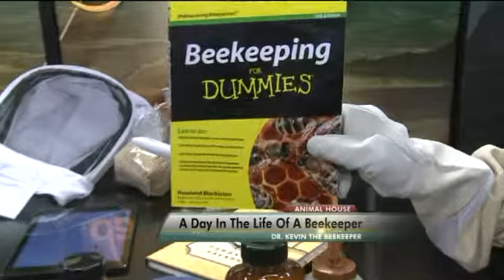A Day in the life of a beekeeper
Dr. Kevin Fitzgerald shows us how to raise bees.